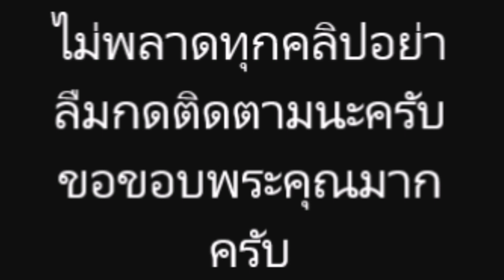อดีตแชมเปียน มวยไทย น้องตุ้ม หรือ ปริญญา พูดถึงเรื่องเเต่งงาน กับเเฟนหนุ่มสุดหล่อ